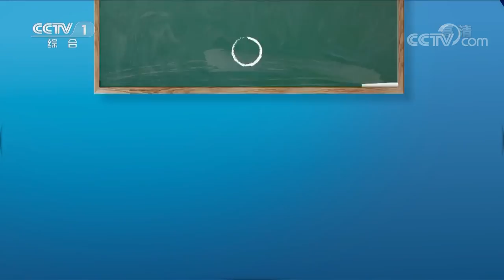《开讲啦》 “翼龙”系列无人机总设计师李屹东：创新从来不是浪漫的事 20171216 | CCTV《开讲啦》官方频道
本期节目主要内容：
05:43 玛丽莲·梦露竟是第一代无人机的装配工？
07:02 “翼龙”系列无人机总设计师李屹东：中国为何开始研制无人机？
14:17 李屹东：翼龙II是如何诞生的？
16:37 李屹东：翼龙II的升级取决于技术进步；
17:51 李屹东：“翼龙”的发展历程是中国创新之路的缩影；
20:19 观众提问李屹东：翼龙II像素如何？是否带美颜功能？
21:23 观众提问李屹东：中美无人机空中相逢，谁更厉害？
22:23 观众提问李屹东：中国军用无人机为何没有使用北斗导航？
23:17 观众提问李屹东：如何保证中国军用飞机海外出售的安全性？
23:56 青年提问李屹东：如何看待网友评价翼龙II做工粗糙？
28:20 青年提问李屹东：“翼龙”无人机的地面站是如何工作的？
35:03 青年提问李屹东：翼龙II首飞时是否紧张？
38:42 青年提问李屹东：投身航空事业是否源于儿时的梦想？
43:00 青年提问李屹东：如果战争爆发，“翼龙”会担当什么角色？
46:06 青年提问李屹东：未来无人机是否会使用生物柴油？

本期开讲嘉宾是航空工业成都所副总设计师、“翼龙”系列无人机总设计师——李屹东。作为中国自主研制的察打一体“翼龙”系列无人机的总设计师，李屹东讲述了他和他的团队从翼龙I到翼龙II的研制经历，通过研制背后的故事为年轻人分享了中国无人机的创新之路。

《开讲啦》是中国首档青年电视公开课。每期节目由一位知名人士讲述自己的故事，分享他们对于生活和生命的感悟，给予中国青年现实的讨论和心灵的滋养。讨论青年们的人生问题，同时也在讨论青春中国的社会问题。